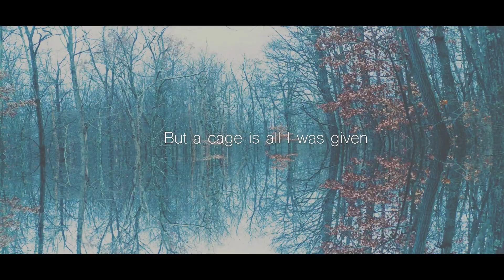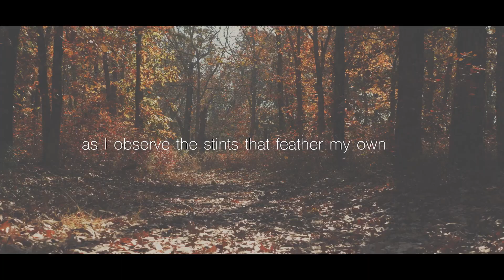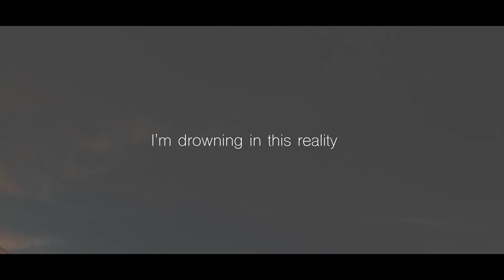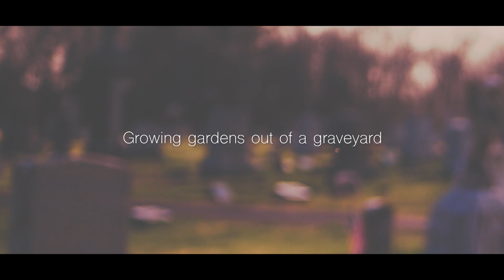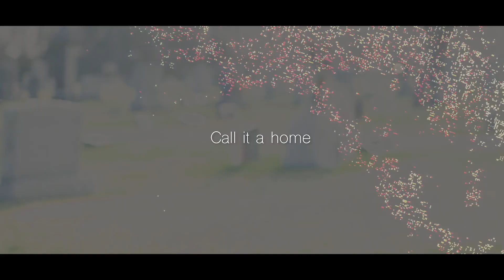Float Omen - Necessary Fall (Official Lyric Video)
Directed and Edited by: Vincent Noto
Filmed by: Vincent Noto and Dominick Legotte
Drone Operator: Dominick Legotte
Additional footage provided by Nick Libraro

LYRICS:

Aviation remnants
This mind of mine was meant to fly
But a cage is all I was given
Hollow bones
I stared at the bottom of clouds for hours
Seeking shape in the shapeless
Sporadic mind; stand still
I traced each line until an informal design manifested
Shadows faded into vermillion oblivion
Oblivious steel wings brought me here as I observe the stints that feather my own with hopes they carry me home
The surreal feeling of floating
Laying at the top of the world, waiting for the fall
The curve hugged the sky and I felt the light change, the wind sharp on my face
It’s a chill that lingers, a solemn embrace
Mystery in the mist, at the base of the mountain
The grounds of my ungrounded fears

Looking through a new lens, dauntless dawn carries a warmth within
A warmth I thought I’d lost
Discover a new form of flight beyond the strength of bone
Following the wisdom of the wind and the ones who’ve soared before you
Let the shoal flake and crumble, a shell of who I once was
Let the feathers float away with the falling leaves and lingering worries, behind the trees
This fall is necessary

Fire
Inside the line of fire, flames on the horizon
Love me to ashes, false wired god
Dying with blooming deprivation
Vines insist to strangle with hopelessness
A sea of misery grows before me
I’m drowning in this reality

Bury the soul, call it home
Growing gardens out of a graveyard
Wither from the inside out, the rot within is exposed

Fleeting as the dark follows
With purpose pulled from each step
The light follows and bends
My skull ruptures and rends in this projection

Like blood to the canvas, the colors ascend and I am blossoming again

Ash amassed into matter
Rupture and rend my skull
Bury the soul
Call it a home